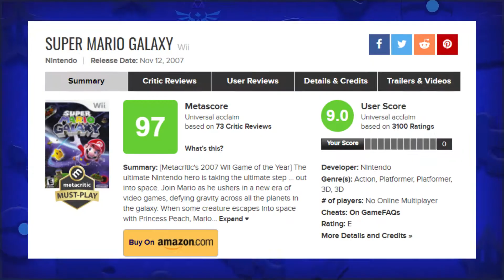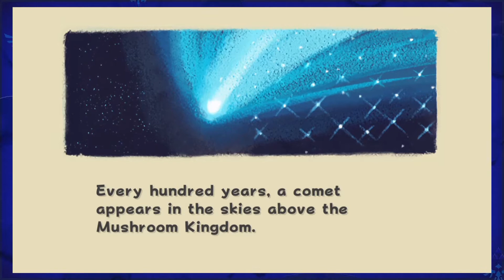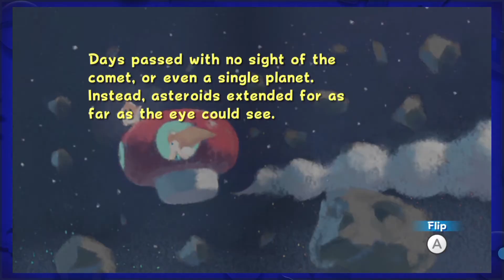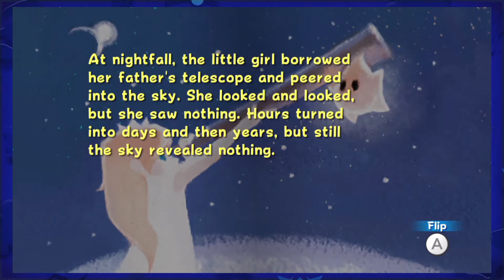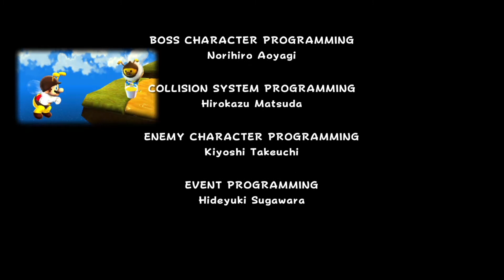Super Mario Galaxy | Nintendo's Space Odyssey. 3D Mariothon: (Part 1)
I finally discover my true calling which turns out to be playing Super Mario Galaxy.

(Note to self: Don't film in the pitch black of night.)